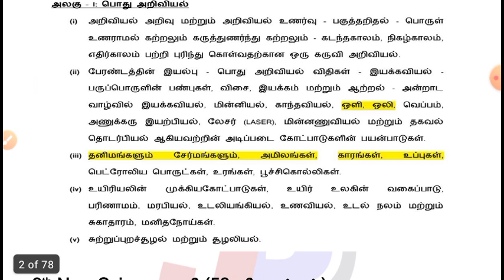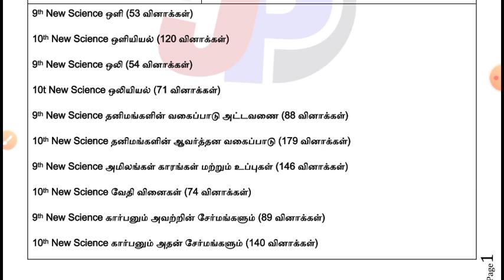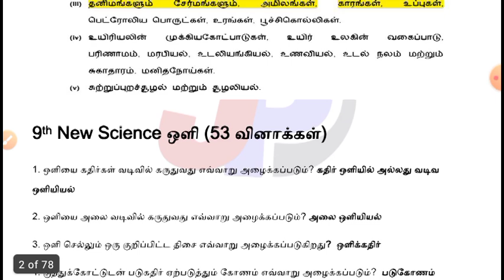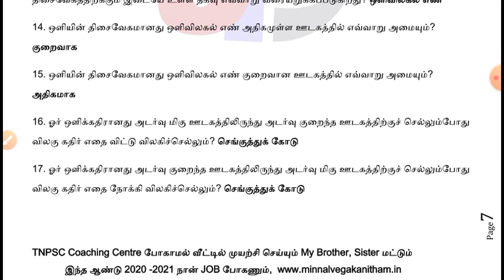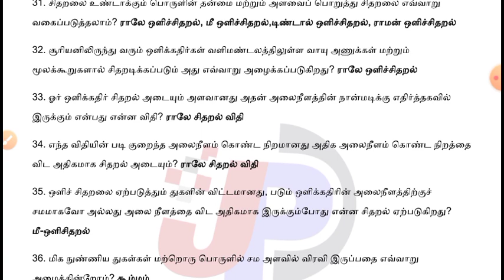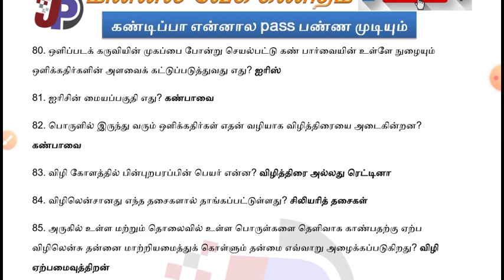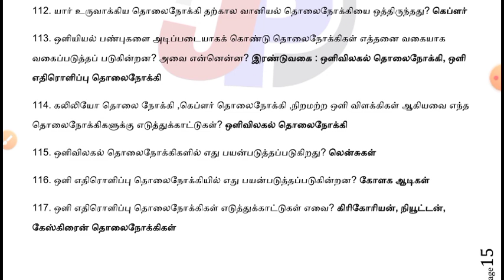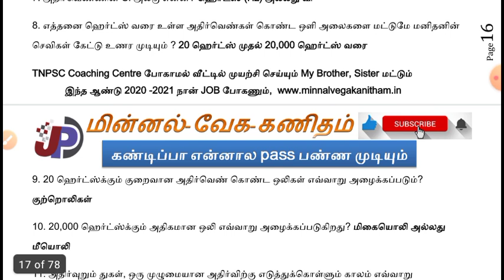இதுபோல Notes எடுத்து படித்தால் ஈஸியா Pass பண்ணிடலாம் 1014 வினாக்கள் அறிவியல் PDF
Day 79 தேர்தல், அரசியல் கட்சிகள் மற்றும் அழுத்தக் குழுக்கள் Questions 40 (3625 to 3664) =

Day 24 10th New Book Tamil இயல் 6 - கலை , அறிவியல், புதுமைகள் Online Test (691 to 720) =

16 மே (May) 2021 TNPSC நடப்பு நிகழ்வுகள் (08 Questions) ONLINE FREE TEST (விளக்கம்) =

Day 23 10th New Book Tamil இயல் 6 - கலை , அறிவியல், புதுமைகள் Online Test (661 to 690) =

Day 78 அரசாங்க அமைப்புகள் மற்றும் மக்களாட்சி Questions 50 (3575 to 3624) =

Day 77 அறிவு மலர்ச்சியும் சமூக-அரசியல் மாற்றங்களும் Questions 43 (3432 to 3574) =

ஒலி ஒளி தனிமங்களும் சேர்மங்களும் அமிலம், காரம், உப்பு